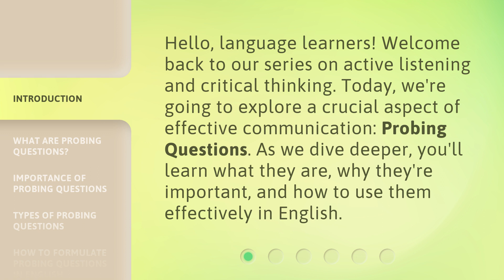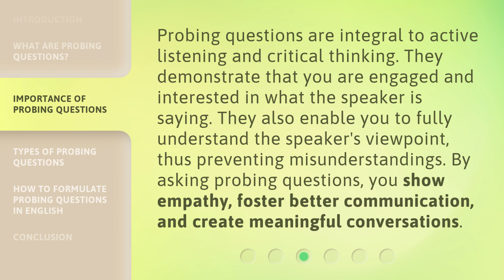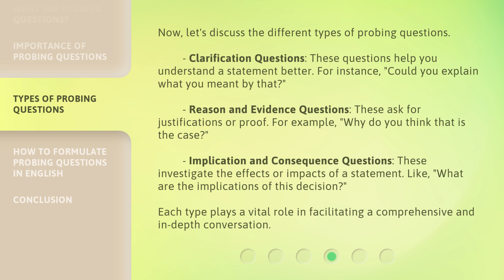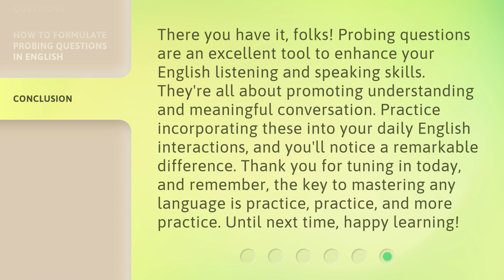Mastering the Art of Probing Questions in English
Mastering the Art of Probing Questions in English • Learn how to effectively use probing questions in English to uncover deeper insights, understand perspectives, and foster meaningful conversations.

00:00 • Introduction - Mastering the Art of Probing Questions in English
00:30 • What are Probing Questions?
00:58 • Importance of Probing Questions
01:27 • Types of Probing Questions
02:08 • How to Formulate Probing Questions in English